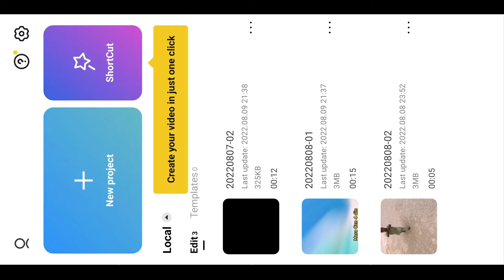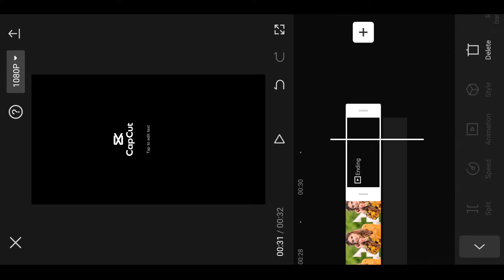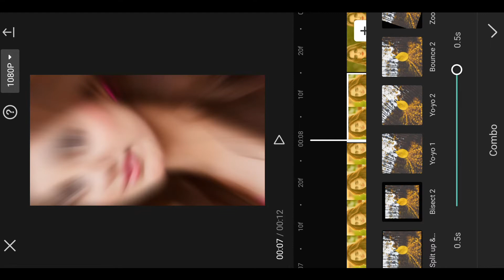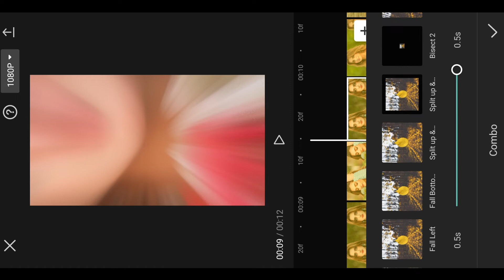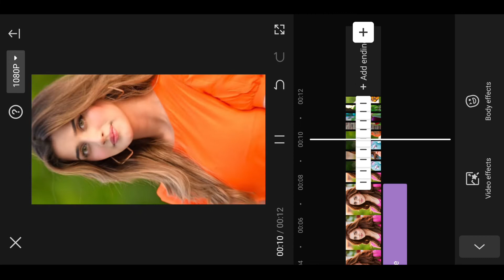Photo Transition Effect video with capcut Tiktok trend Tiktok New Trend | Capcut Editing Tutorial 🔥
Photo Transition Effect video with capcut Tiktok New Trend !!!

Hello Friends in today Tiktok video edit tutorial I'll tell you how to make tiktok new trending Photo Transition Effect video with capcut? effect transition video in capcut | Capcut Tiktok New Trend wali video kaise banaye 2022